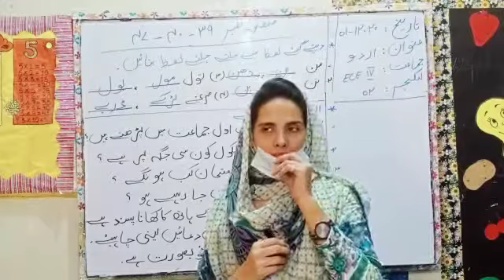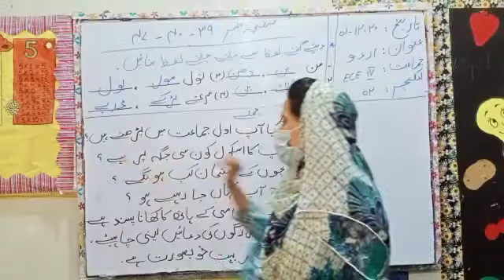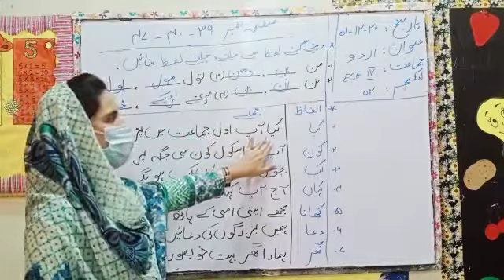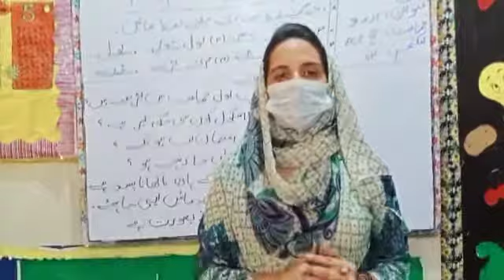Lecture 2 Class ECE IV Subject Urdu